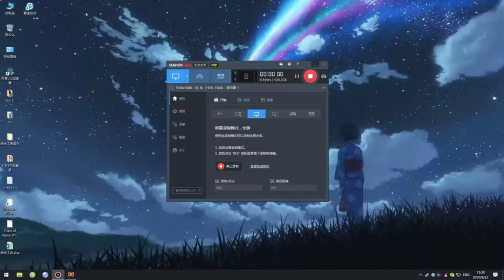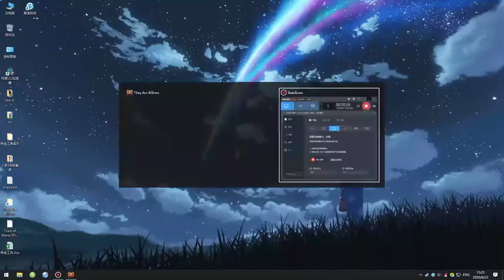有声小说《从前有座灵剑山》461-470